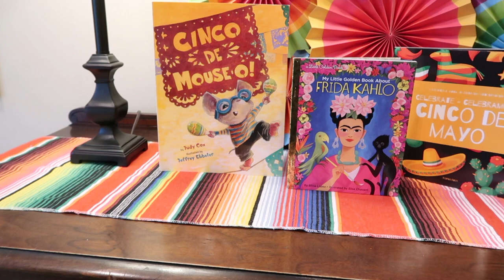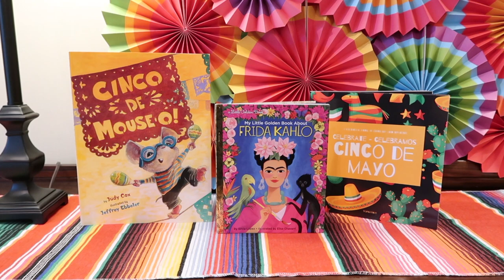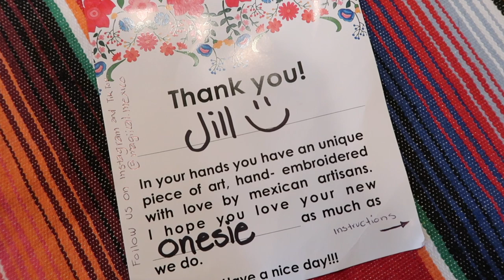Baby's First Cinco de Mayo